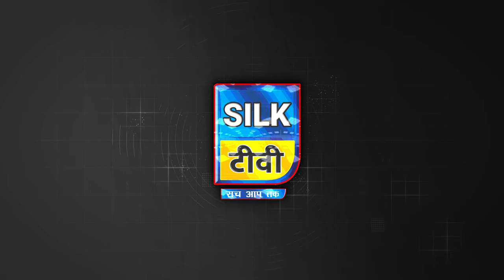SILK TV- जिले की खबरें एक साथ || 06 NOVEMBER 2023